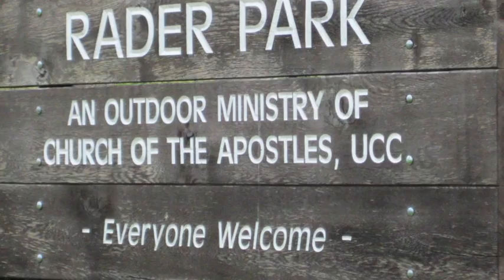Rader Park - Church of the Apostles UCC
Rader Park is an outdoor ministry of Church of the Apostles that encompasses over 20 acres of our campus. Over the years it’s been developed with an eye toward stewardship of the earth and faithful ecological practices. Rader Park is an important part of our church mission of Sharing Christ’s Love with All People.  Many people say they feel closer to God in nature and Rader Park fills that spiritual need for many.  Come see our park and enjoy everything it has to offer.